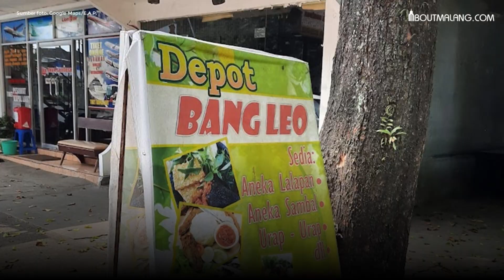CUMA 18 RIBU BISA MAKAN SEPUASNYA⁉️ LOKASINYA DEKAT STASIUN MALANG KOTA❗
Bayangkan, dengan modal Rp18.000 saja kamu sudah bisa makan sepuasnya di Depot Bang Leo yang ada di dekat Stasiun Malang Kota.

Depot Bang Leo ini berada di lokasi yang cukup tersembunyi lho dan ini bisa kamu jadikan destinasi kuliner hidden gem.

Selain itu, Depot Bang Leo sangat ramai karena harganya yang termasuk mudah dan bisa ambil sepuasnya. Datang pagi agar kebagian menunya yang sederhana namun enak ini.

Jika kamu ingin ke Depot Bang Leo, kamu bisa berjalan di area pertokoan yang ada di dekat Stasiun Malang Kota.

Penulis: Novi Embun Tristiani/AboutMalang.com
Video: Putri Sekar Wangi/AboutMalang.com